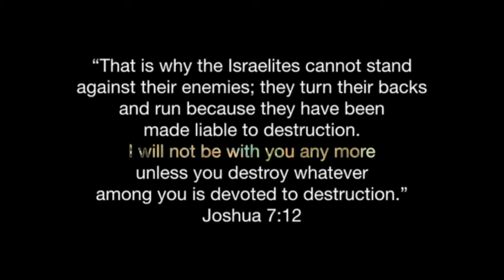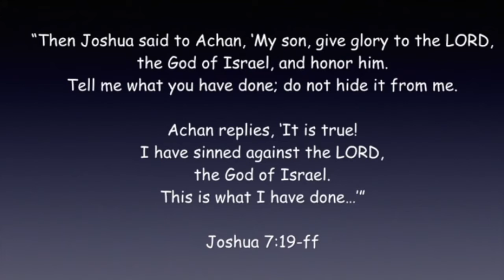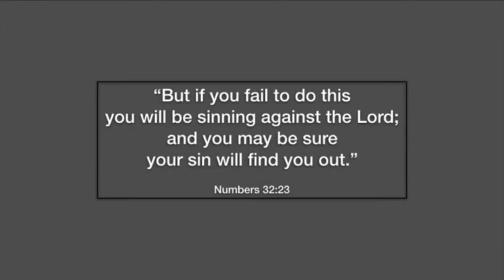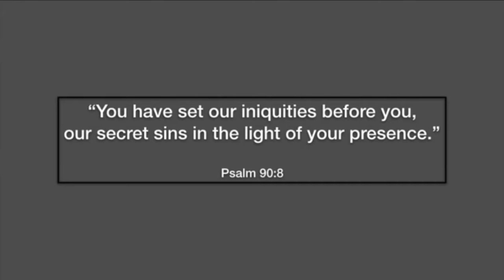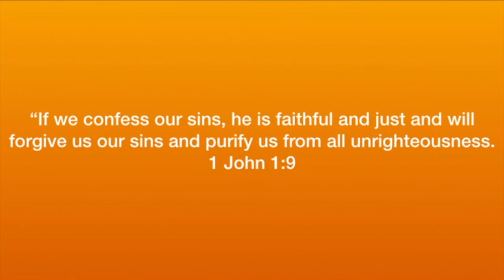KIDS CHURCH w/ Pastor David!! - 4.26.20 Live Stream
Pastor David Yost talks about sin...